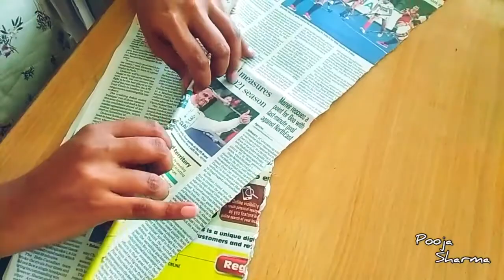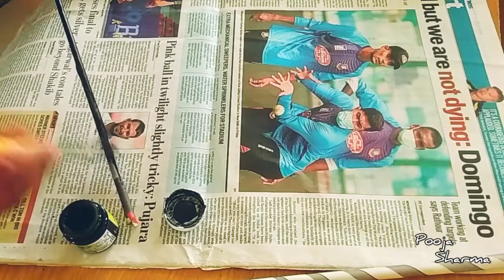Wall decor.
Wall decor craft with the help of paper.